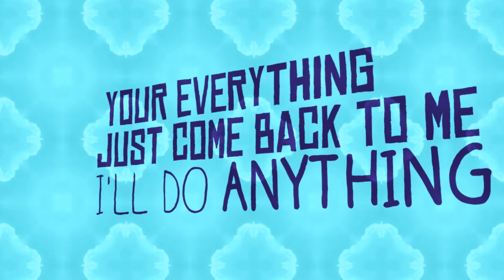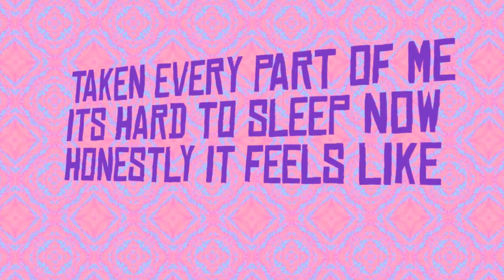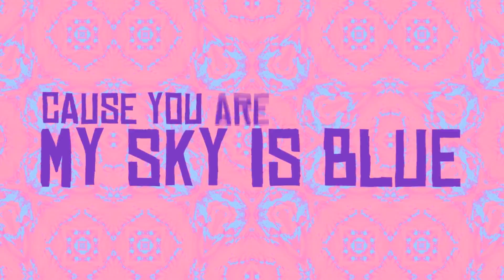Christavo - Blue (Official Lyric Video)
Christavo - Blue (Official Lyric Video) | Christavo - Blue

● The Finest music, from the mother panda ●

🎧  LYRICS 🎧
I haven't seen you in awhile
I truly miss you
Dreamin bout all the nights I used to kiss you
If we had a second chance could we do it
Or would it just end up in ruins
Do you think of me too I hate that I need you
I just need to see you So I can tell you

You're everything
Just come back to me I'll do anything

I'd cross every ocean just to get to you
I'd jump out of a plane with no parachute
I'll do anything I need to do
Cause you are the reason my sky is blue

Taken every part of me it's hard to sleep now
Honestly feels like I can't even breathe now
Or in the end would I just look stupid

Do you think of me too
I hate that I need you

Fight for who you love and do it every day
You're always enough
Trust it'll be okay

Blue..
Blue..

⚠️Usage Policy:  Please get in touch with the Artist for usage of this track in your YouTube videos.